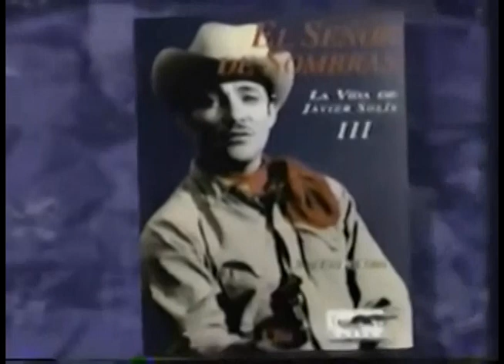Comerciales mexicanos: El Señor de sombras 1995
Publicación de la editorial Clio que habla de la vida de Javier Solís